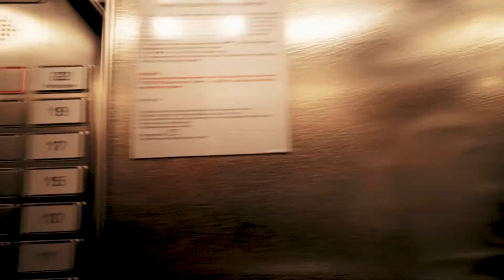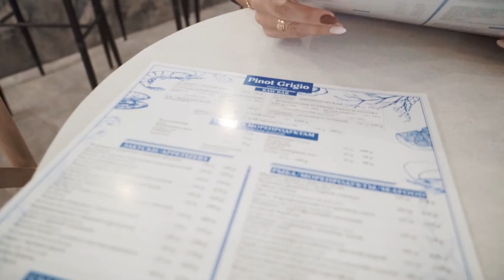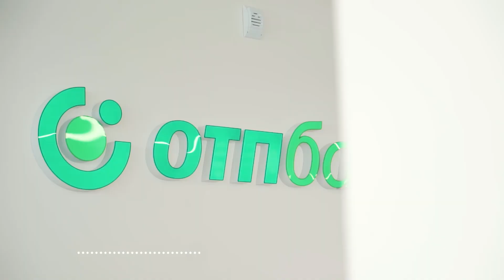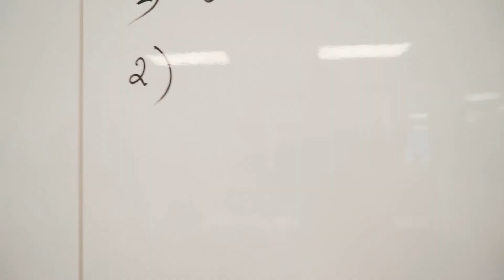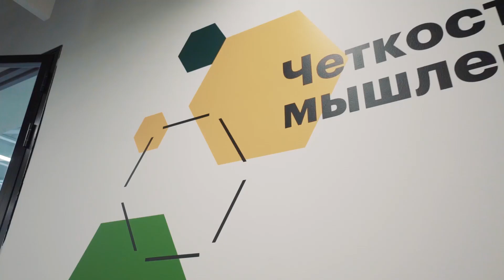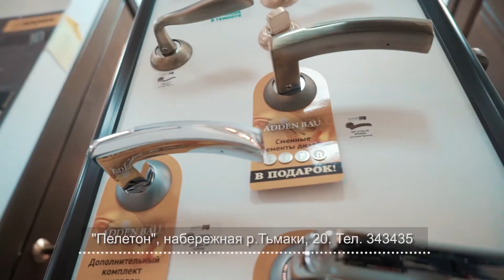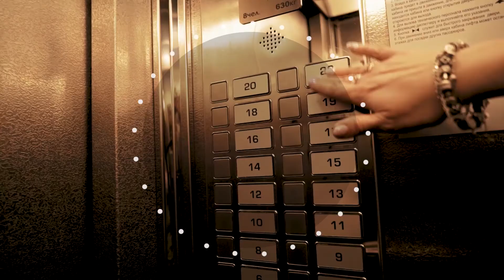Жизнь прекрасна! Эфир 03.07.19